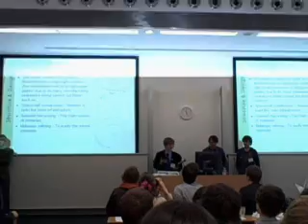Space Settlement Design Competition 2010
Participants in the International Space Settlement Design Competitions UK semi-finals, organised by Imperial, share their experiences of the weekend.